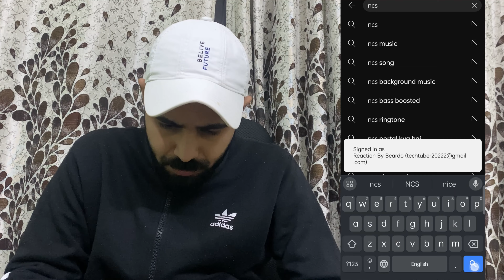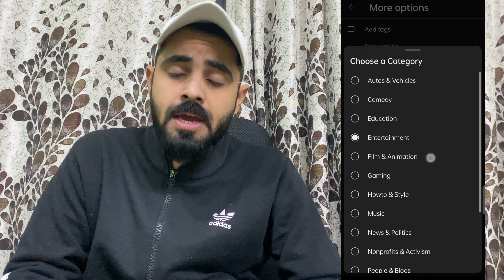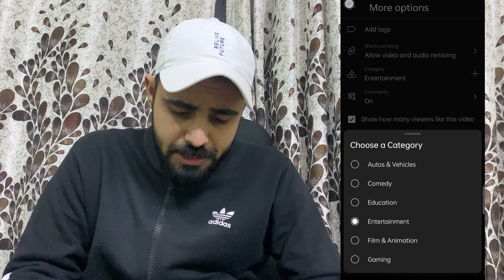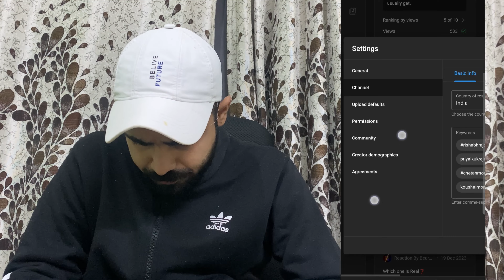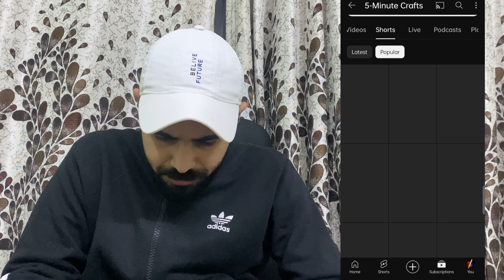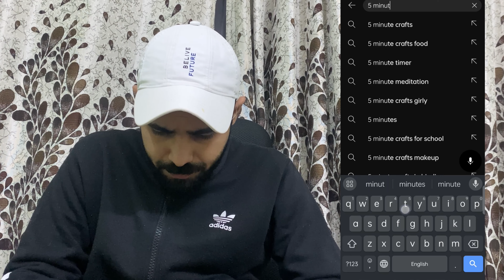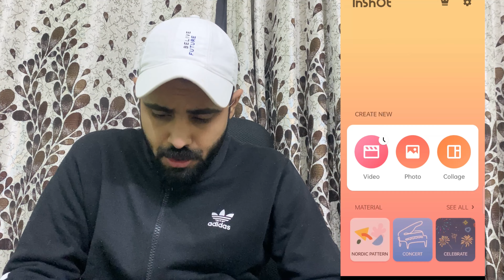Shorts वायरल कैसे करें । Shorts Monetization New Update 2024 | Youtube Shorts Tutorial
shorts viral
shorts new update 2024
shorts new update 2024 tamil
shorts new update 2024 shorts update on youtube shorts monetiza...
ff shorts new update
bgmi shorts new update
yt shorts new update
masti shorts new update
shorts monetization